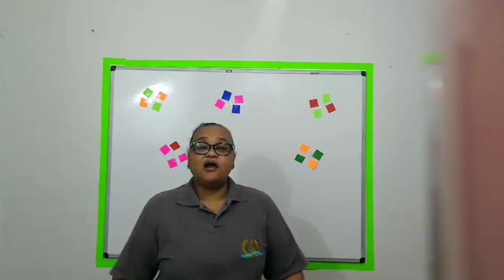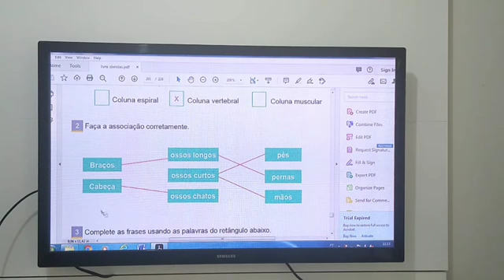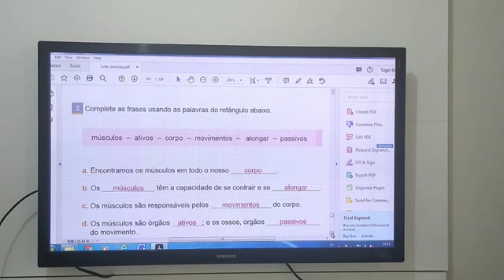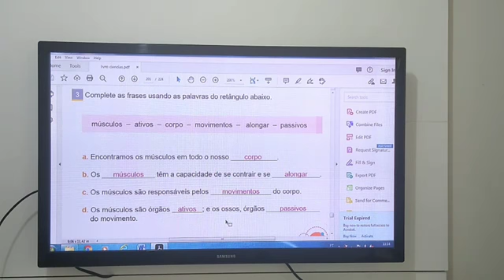Cristina e Tatiana 3º ano Correção ciências 3ªf 06 10 2020